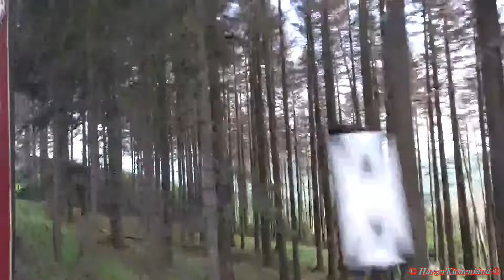Harzer Schmalspurbahn 2017 / Rolf Zuckowski Konzertfahrt mit der Harzer Schmalspurbahn (20.08.2017)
Rolf Zuckowski Konzertfahrt mit der Harzer Schmalspurbahn (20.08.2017)

Aufnahmen vom Konzert sind nicht enthalten!